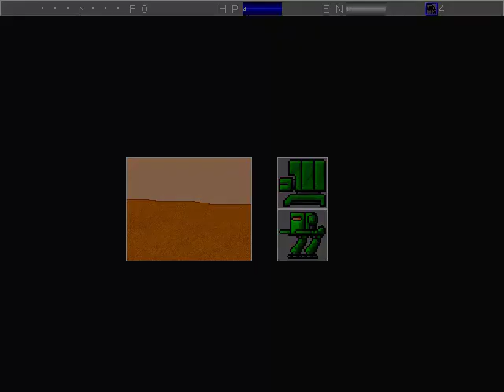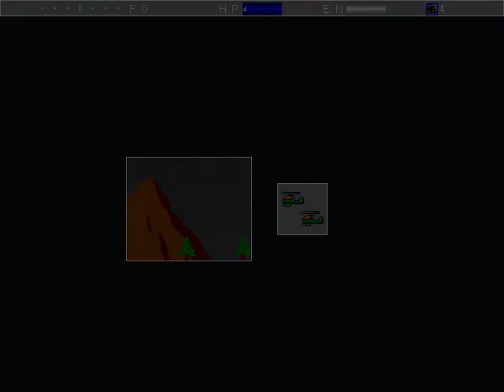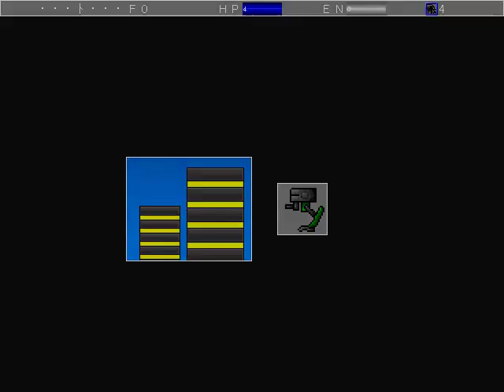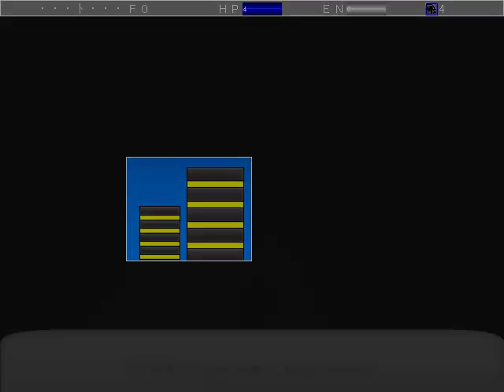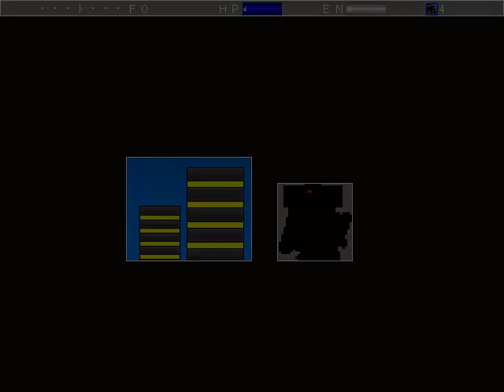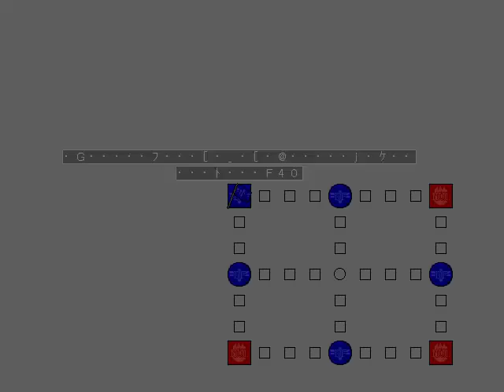Machine Shock! - (1/4) Missions!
Pretty cool mech game. It's a mission-based sidescroller. It has some pretty cool songs, and the bosses later on are a lot of fun. It also appears to have some story, but it's not like I can read it.